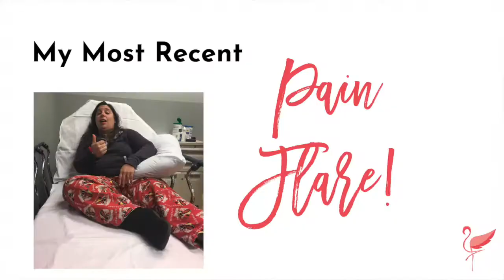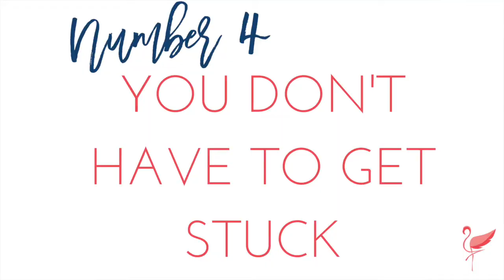Survive a Pain Flare Up like a Rockstar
The joys of living with chronic pain! Having Chronic Pain is a real energy sucker and can feel like a life sentence. Chronic pain and chronic fatigue can go hand and hand as it takes so much energy to go through a pain flare. If you are struggling with muscle pain, nerve pain, fibromyalgia, back pain you can really feel like you just can’t have the life you desire. The truth is there are many ways to deal with chronic pain that doesn’t come from the conventional health care system. You can do mindset, stretches for pain management, and sometimes even understanding what is chronic pain can shed some light on your path to healing and living well with chronic pain.

I too am a fellow chronic pain warrior, a spoonie, living with a bunch of diagnoses, but I’ve chosen to take back my life. I choose to live with chronic illness and pain, not as chronic illness and pain. You can too.  Each week I’ll be dropping some serious truth bombs, tips, and ways to easily live a better life, even if you struggle from a chronic condition (Physical or Mental). I hope you stick around.

If you are ready to take the first step in unfolding your new life, check out the Power of Two video. There is a free downloadable worksheet that goes along with this amazing tool in regaining control of your life. No more sitting on the sidelines, being the “sick girl”. Take control today